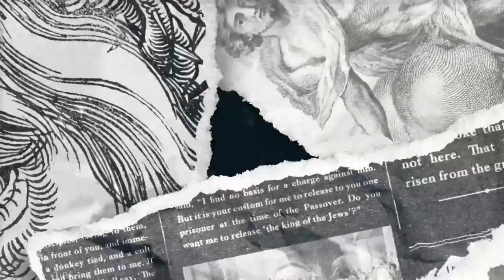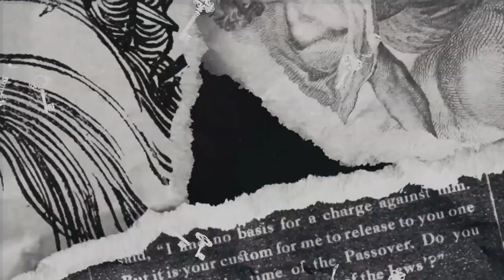Eyewitness | Part 2 | Barabbas | Tom Basson